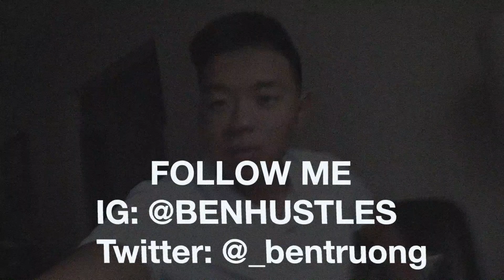Did the Google IT Certificate Help Me Get a Job? | Did I Get A Job? 2020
Get $100 OFF Coursera PLUS here! (Expires Sept. 2022)

In this video, I tell you guys how the Google IT Support Professional Certificate has helped me with my job search!

Advertiser Disclosure: Some of the links that appear on this website are from companies which I will earn an affiliate commission or referral bonus.uld consult your own tax, legal and accounting advisors before engaging in any transaction.